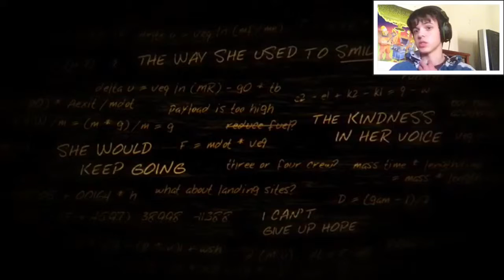Lets Play Lifeless Planet | Part 1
Xbox Live: LukeTopSecret1
KiK: LukeTopSecret